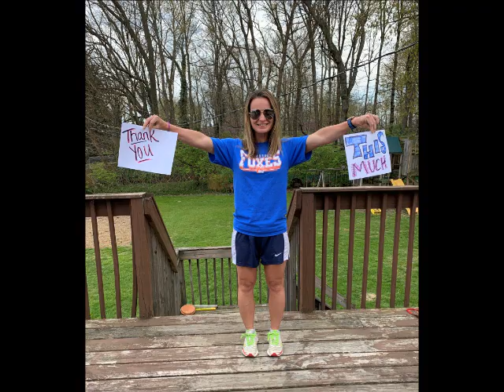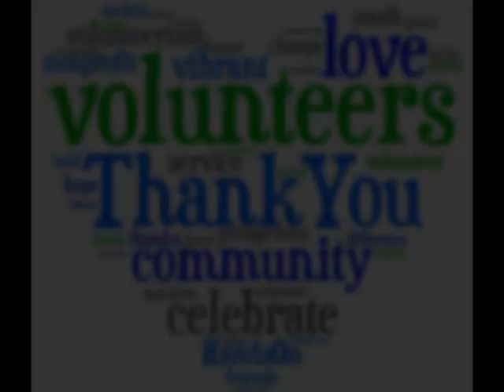Thank You Fairbrook Volunteers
Thank you to all of our volunteers!

music credits- You've got a Friend in Me by Disney Toy Story